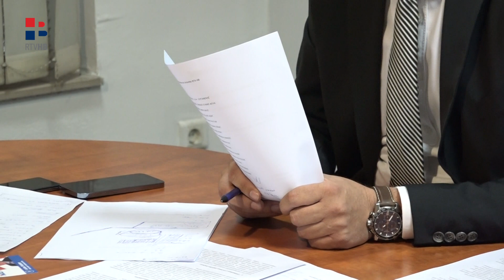RTV HB | Provedba sporazuma ili nove kombinacije u Federaciji?